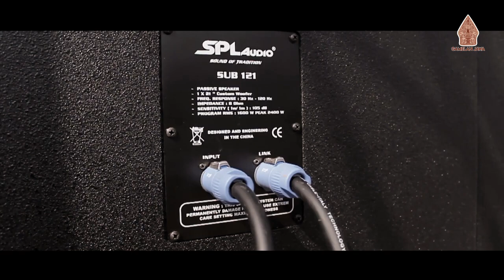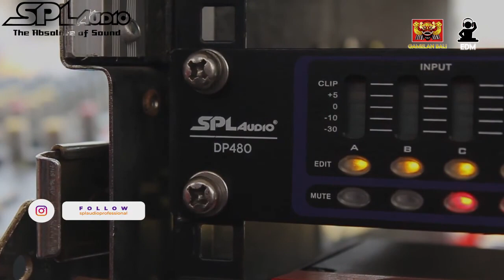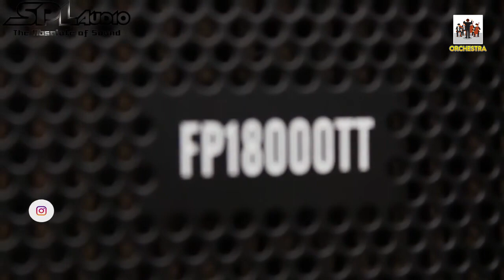DJ TnTeam - Ahmad I SPL Audio Music Competition Season 2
Jingle terbaru SPL Audio hasil dari Music Producer dan DJ handal Indonesia

Mampir juga channel nya ya dulurrr...

Jika membutuhkan DJ intro atau yang lainnya bisa menghubungi
Mas Indrawan

Salam Hangat
Team - SPL Audio Professional Sound System